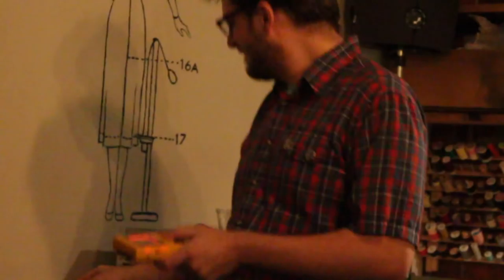Mechlo and the Bad Bits - Deci-bells (Bend, OR)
Performance at the Iron Works in Bend, OR

Drums - Collin